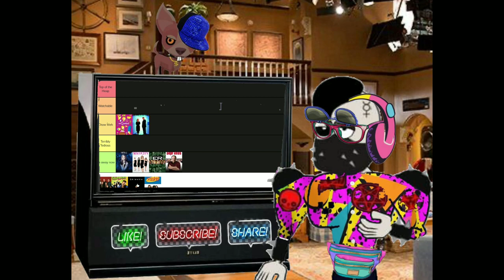Top Tier List 90s TV shows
Misfit shows Hawkboys A.I. god doesn't know 90s TV